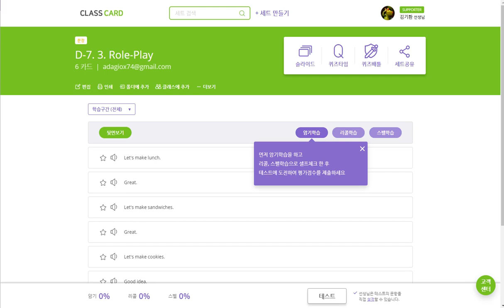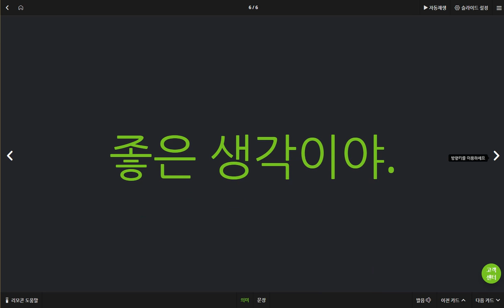신혜리 2019 05 31 일대일